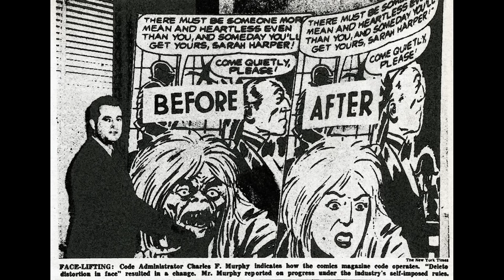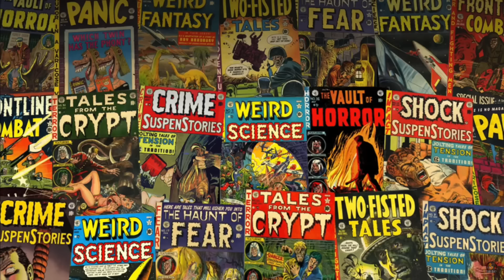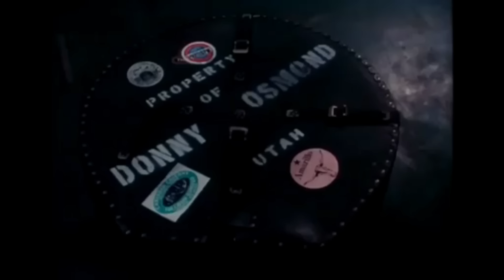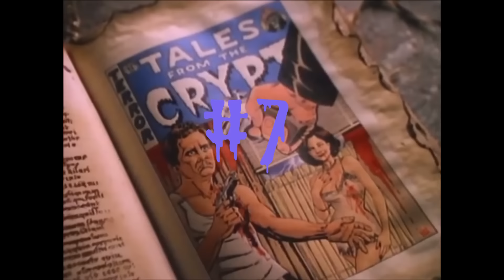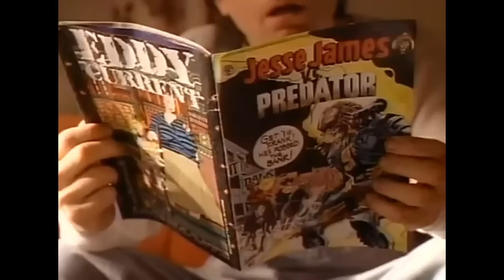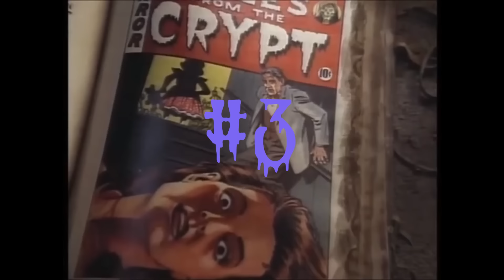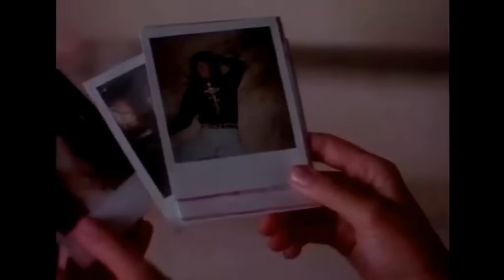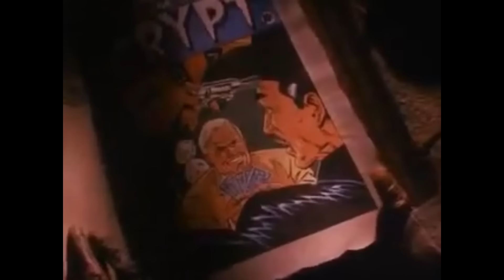My Top 13 Favorite Tales from the Crypt Episodes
I've been making top 13 videos about horror anthology shows for a few years now, and it's high time for me to finally take a look at one of the all-time classics, HBO's Tales from the Crypt. Enjoy as I gush and ramble about this fan favorite series in all its spooky, bloody, pun laden glory!